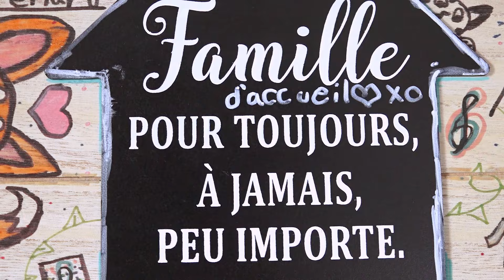Changez la vie d'un jeune... Devenez famille d'accueil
Changez la vie d'un jeune...devenez famille d'accueil, et pourquoi pas, comme Sylvain qui remercie sa conjointe Mélissa qui l'a convaincu d'accueillir de jeunes filles ayant besoin d'un foyer. "Nous sommes privilégiés de les avoir et sommes tellement heureux!"